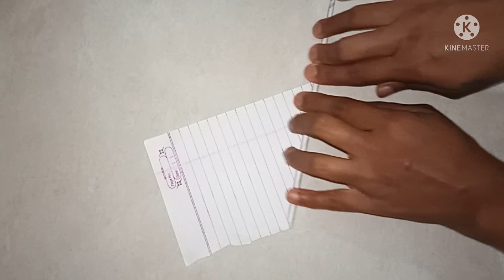Paper butterfly craft idea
today i am showing you a butterfly craft idea
paper art paper butterfly craft idea paper butterfly wall hanging paper stick butterfly#paper craft easy#carft#